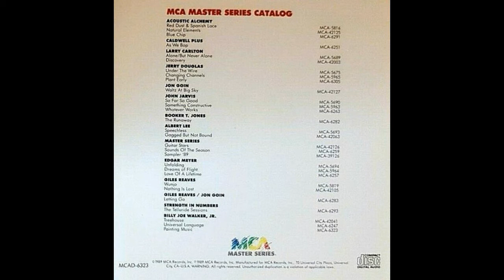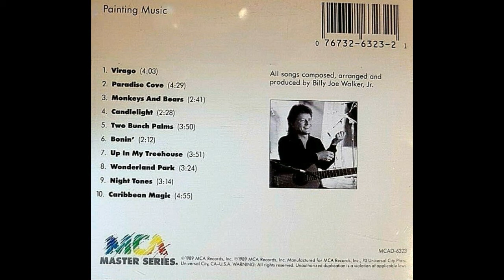Billy Joe Walker Jr — Night Tones